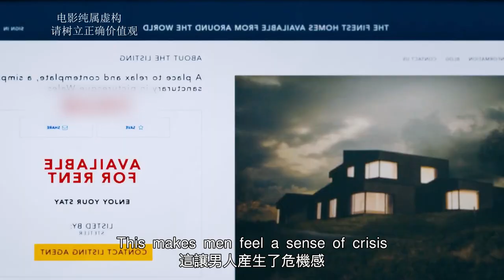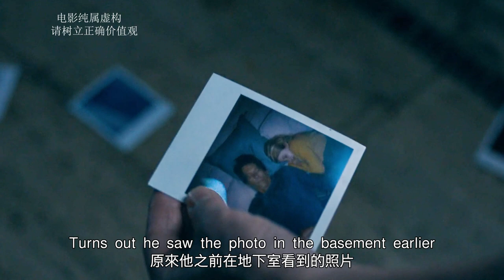【完整版】男人搬進詭異的別墅，進來後再也出不去，一輩子困在裏面！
15、男人表面清正廉潔，背地卻過皇帝般的生活，誰敢相信他是總統第一候選人